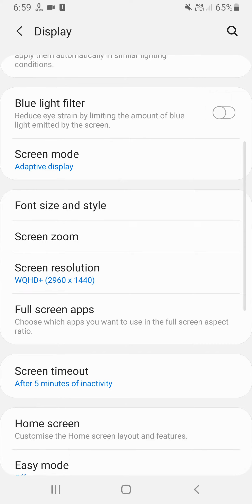Samsung S9, S9+ Display Setting Tips And Tricks